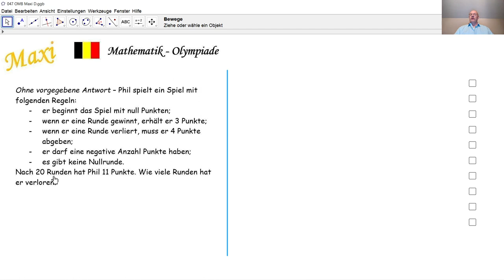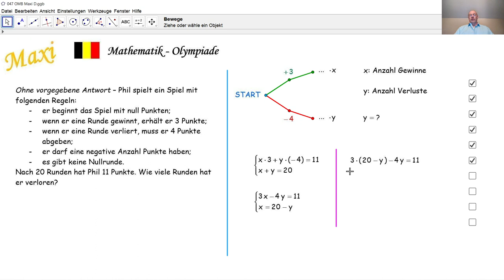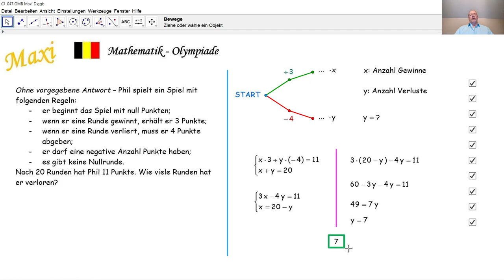Mathematik-Olympiade Maxi 047